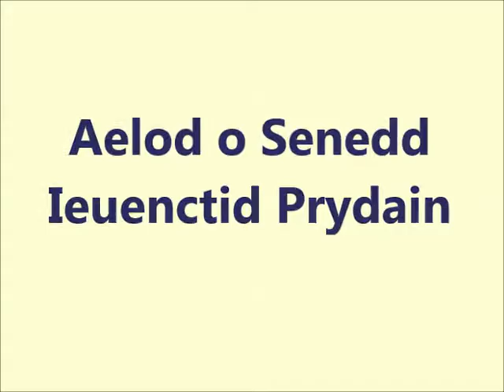Senedd Ieuenctid Cymru - barn disgyblion Ysgol Bro Pedr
Criw o ddisgyblion Ysgol Bro Pedr, Llanbedr Pont Steffan yn trafod pa faterion sy'n bwysig iddyn nhw, ac a fyddai sefydlu Senedd Ieuenctid i Gymru yn syniad da?